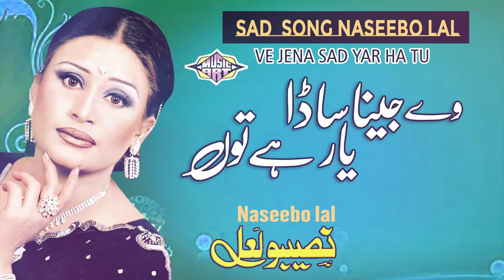Ve Changa Sada Yar Ha Tu Punjabi Song Naseebo lal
Ve Changa Sada Yar Ha Tu
Punjabi Song Naseebo lal